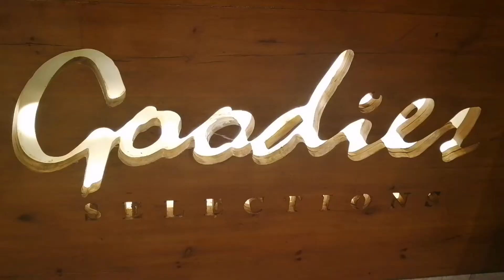My Workplace, Goodies Selection at Riyadh, Saudi Arabia.